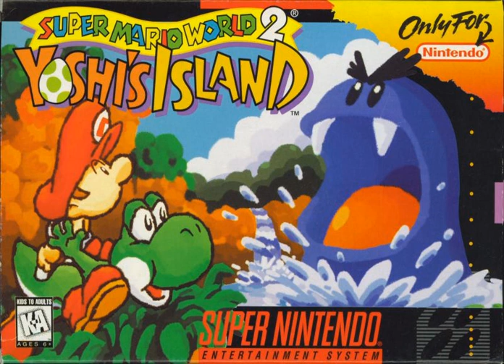Star Fox 64 Star Wolf's Theme (Yoshi's Island soundfont)